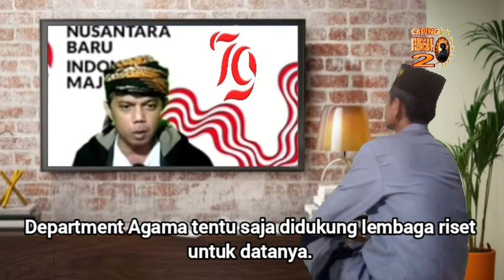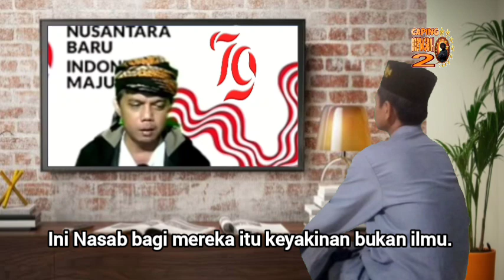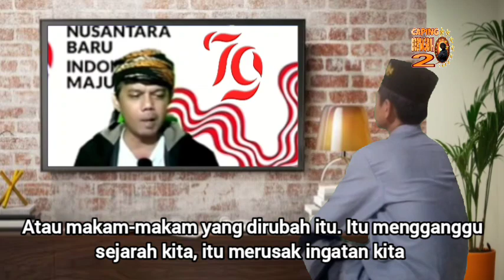GIL4‼️Dr. Sugeng Makin BAHAYA‼️